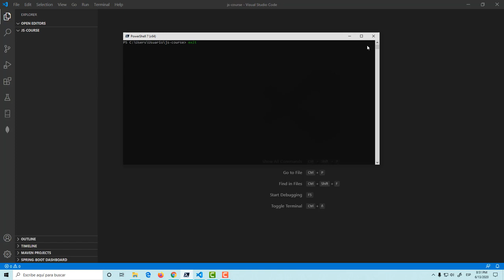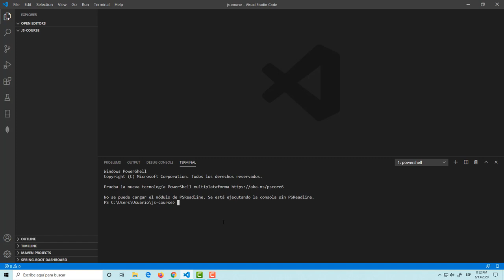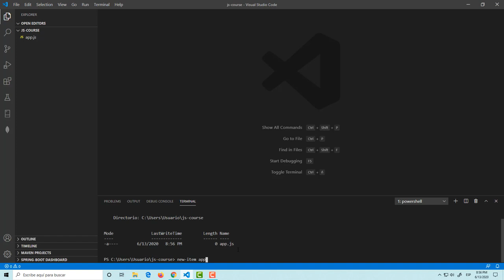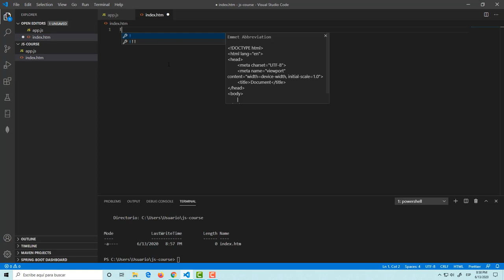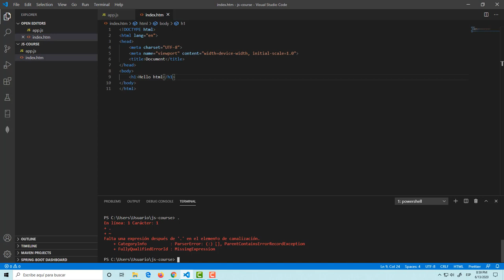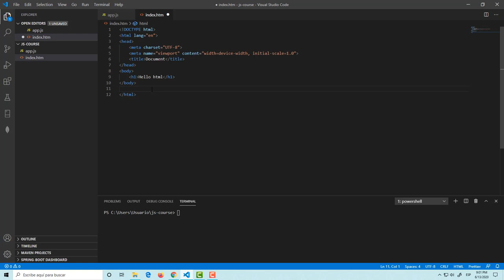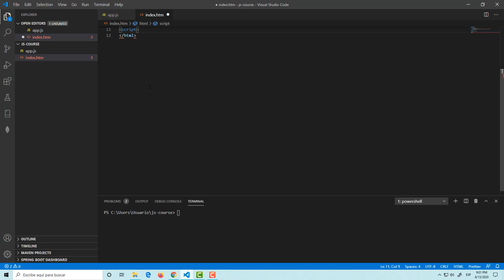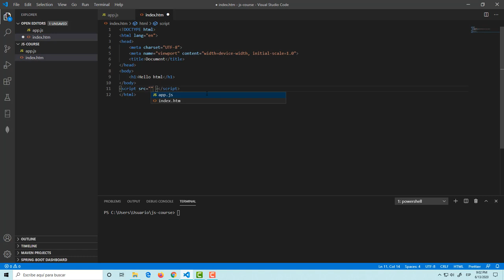Javascript para todos (Capitulo 03): JS helloworld